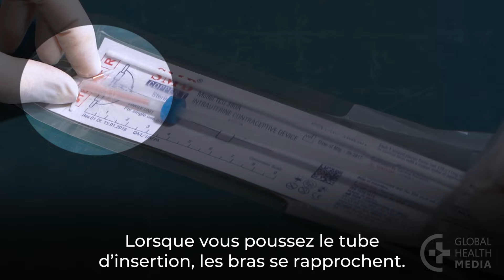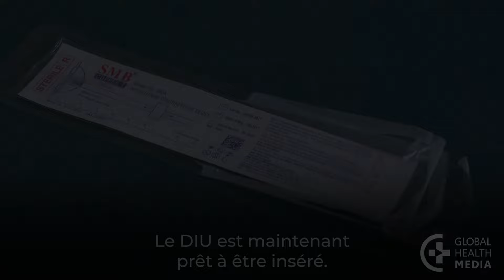Loading a Copper IUD, Teaching Short (Health Workers), French - Family Planning Series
Chargement un DIU en cuivre.  By Global Health Media Project

This Teaching Short shows and tells an easy way to load a copper IUD while keeping it sterile in its package.